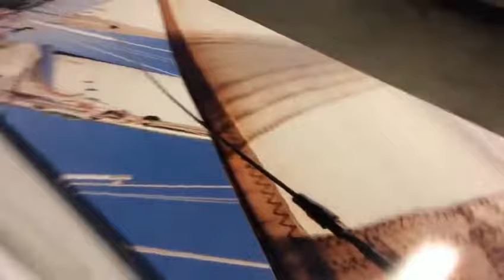VELVET PICTURE | Radiator with picture | by HOTHOT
Designer vertical picture radiator. Upgrade your home with a decorative vertical radiator which has your favourite image or photo on its surface.
The radiator is fully covered with the image, that means even the sides are beatifully hidden with the colourful print.